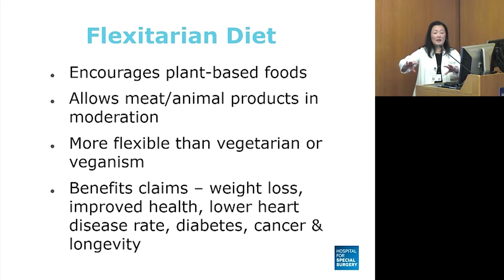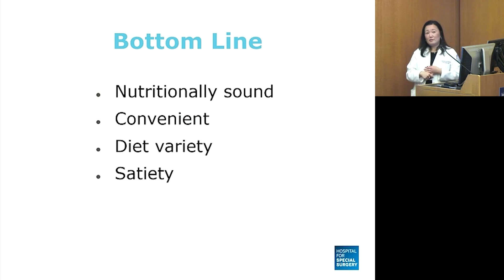Current Nutrition Trends: Flexitarian Diet (HSS)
Curious about popular nutrition trends? Clinical Nutritionist Deborah McInerney, MS, RD, CDN, talks about the benefits and risks of the Flexitarian diet, as well as its potential impact on musculoskeletal health.